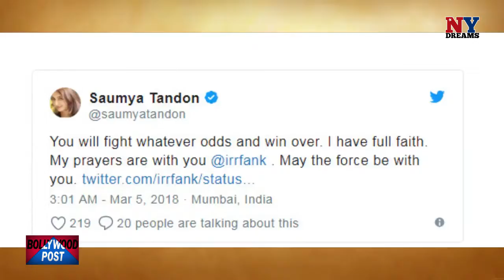Irrfan Khan speedy recovery